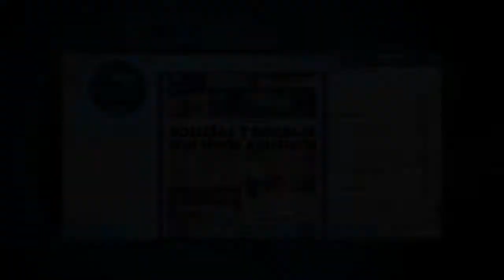Un fiasco, obra del mercado Héroes del 47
Con el tiempo encima y apenas avance del 60%, la obra del techado del mercado Héroes del 47, el segundo más grande de la ciudad, se encuentra muy atrasada, además de que el agua se filtra por las láminas que ya fueron colocadas, por lo que locatarios exigen al alcalde Juan Antonio Aguilar Mancha que se aceleren y se revisen los trabajos, que, de acuerdo a lo proyectado, tendrían que quedar terminados el 8 de octubre, es decir, en 15 días más.